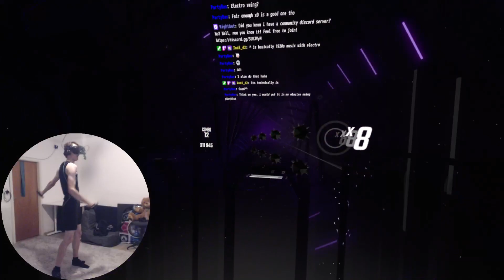Beat Saber (front)